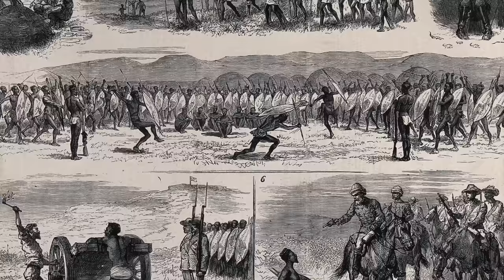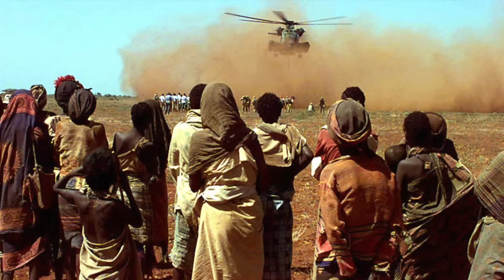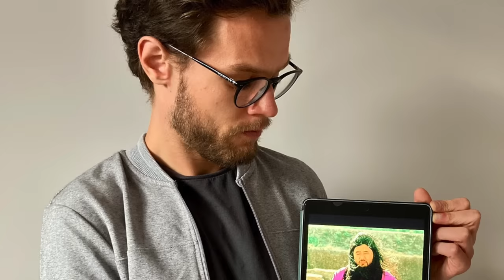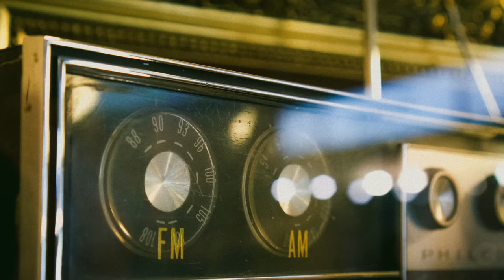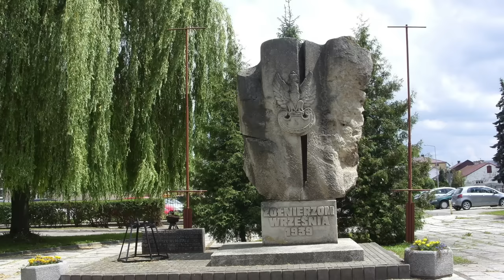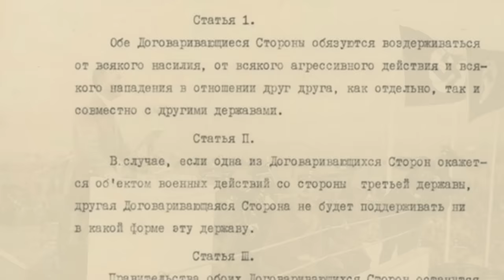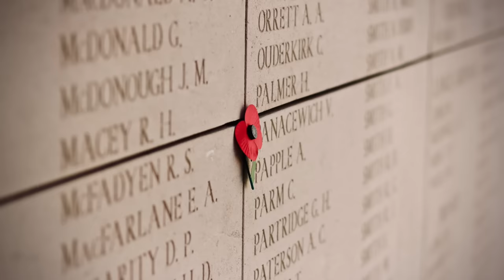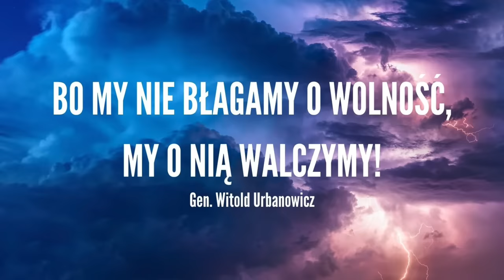Europa Przed Burzą II - Historyczne ostatnie bastiony; Wrzesień 39' nasz ostatni, polski bastion.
Ten odcinek podcastu historycznego składa się z dwóch części;

W pierwszej opowiadam o ostatnim bastionie – o koncepcie walki do ostatniego tchnienia, obrony najwyższych wartości, o idei, że za pewne rzeczy warto się poświęcać.

Przytaczam przykłady historycznych, ostatnich bastionów. Od bitwy o Saragarhi w Indiach, przez bitwe o Rorke’s Drift w Afryce,  bitwe pod Little Bighorn w Ameryce Północnej, bitwie o Mogadiszu w latach 90tych, obronie dokonanej w Tiblisi przez Aragwijczyków, kończąc na Termopilach i 300stu Spartan,  Dunkierce i o ostatnim kursie japońskiego pancernika Yamato. W każdym z tych zdarzeń garstka obrońców musiała postawić na szali wszystko, co było im drogie, i zagrać va banque. I dlatego właśnie o nich do dzisiaj pamiętamy.

Dlaczego opowiadam o tych wszystkich ostatnich bastionach?

Po pierwsze – koncept ostatniego bastionu łączy dwie odmienne, a jednocześnie nierozerwalnie ludzkie emocje – poczucie beznadziei oraz głęboką wiarę w ideę. Łącząc je, otrzymujemy coś unikalnego, coś obiektywnie romantycznego, coś honorowego, coś co potem pamiętają wieki.

Drugi powód jest bardziej istotny. O tym jest właśnie druga część odcinka.

W historii polski jest takie wydarzenie, które możemy nazwać naszym narodowym ostatnim bastionem. Tym ostatnim bastionem był wrzesień 1939. To historia z początku drugiej wojny światowej, która wypełniona jest licznymi epizodami, z których każdy jeden śmiało możemy nazywać polskimi Termopilami. Od ostatnich dni pokoju w Europie, gdy już jasne było, że Hitler czycha na naszą wolność, że Stalin szuka sojusznika, że zachodni alianci – Francja i Anglia być może wcale nie będą tak chętnie walczyć za naszą wolność.  Dalej prowadzę was przez pierwsze dni ofensywy, przez Obronę Wizny z kapitanem Raginisem, Obronę Westerplatte z majorem Sucharskim, aż po zdradę sowiecką z 17 września.

Dajecie mi wysokooktanowe paliwo do działania!

0:00:00 Historyczne, Ostatnie Bastiony
1:02:11 Nasz polski, ostatni bastion!